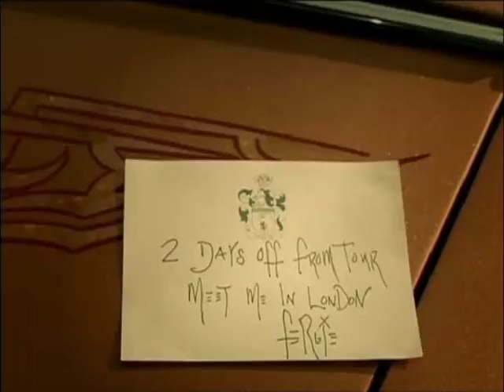Gem Beat - VA - Fergie - London Bridge (Gem Beat Remix)